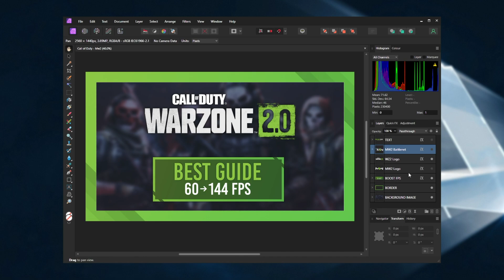Fix New Layer Icon/Style | Affinity v2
Affinity has released Affinity v2, an updated version of Designer, Publisher and Photo. It's great software, and I'm happy with the improvements brought with the new update... However, the UI has had some changes I'm not the biggest fan of. This video shows you how to fix the changes to the Layers panel, to get back to the old, easier way of seeing all of your layers.

Timestamps:
0:00 - Intro
0:28 - Affinity 1 Icon/Layers style panel in Affinity 2